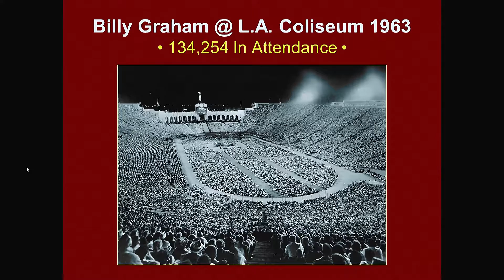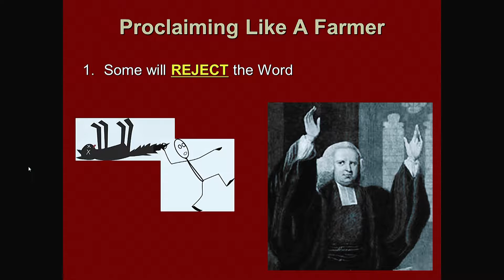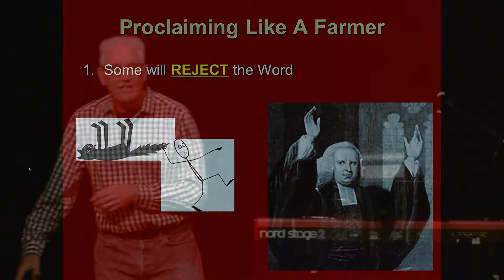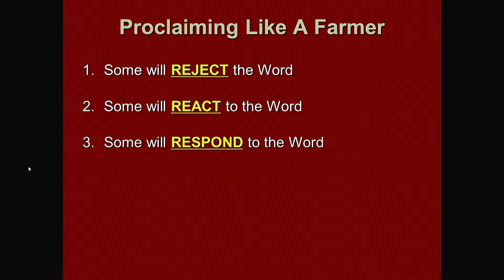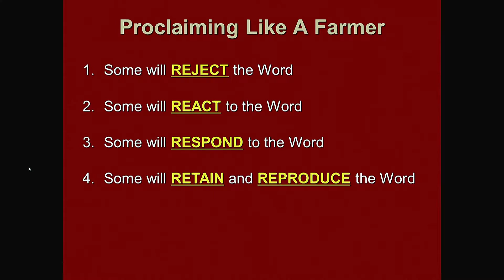OCF Church - July 31, 2016 (Message Only)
"Proclaiming Like a Farmer, Listening Like a Field"
Message taught by Pastor Joe Hellerman

Pastor Joe's message was based on Mark 4:1-20, with introductory references to Mark 1:14-15, 21-22, 32-33, 38-39; Mark 2:1-3, 15 and 16; and Mark 3:20-22.

Today's teaching provided an overview of the different reactions to Jesus' sharing the Gospel and what we can expect when WE proclaim the Word. Some will reject the Word, some will react to the Word but it will not make a lasting impact on their lives, and some will respond to the Word, but worries and desires for other things will choke the Word and make it unfruitful. However, some will retain the Word, and their changed lives will bring forth fruit that is reproduced in the lives of others around them.
We may never know exactly what fruit comes of our efforts, but we are called to be faithful to sow the seed of the Gospel.